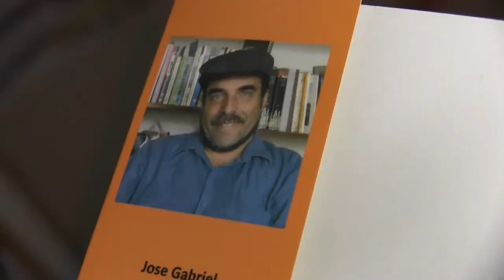Presentación del libro Crónicas de Agustín Agurto en San Tagastín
Entrevista a José Maúrtua, escritor y docente universitario.